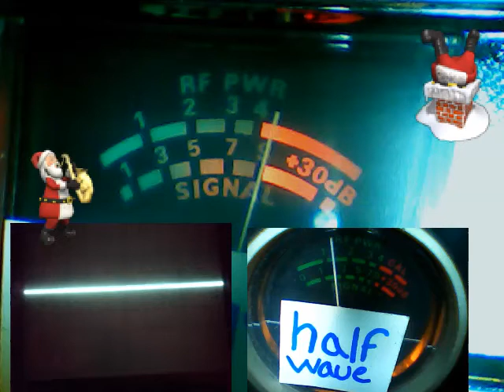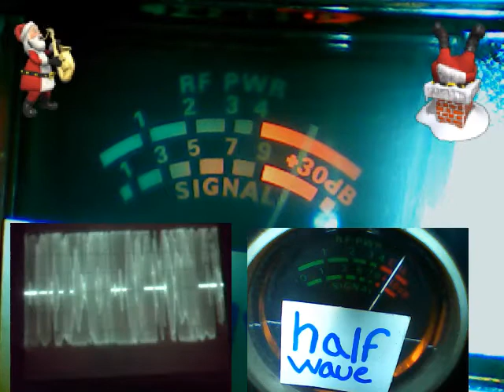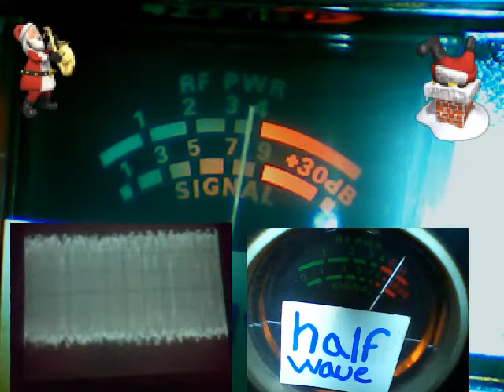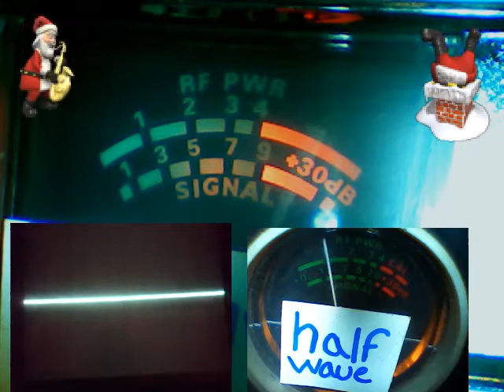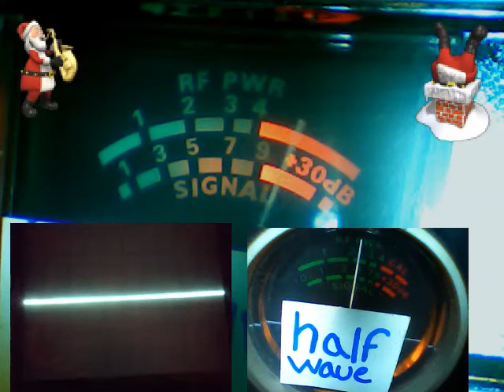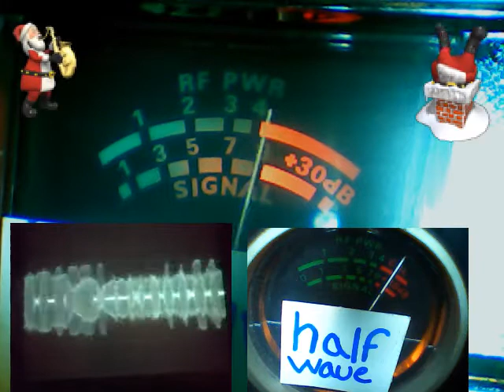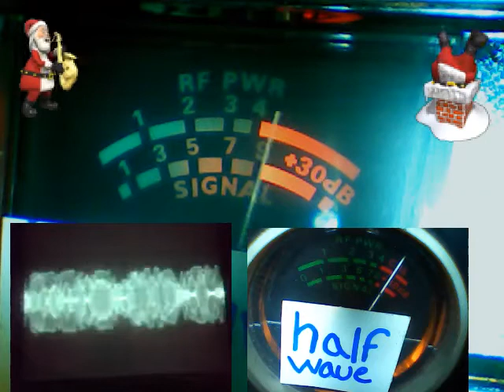Audioman288 &ch 28